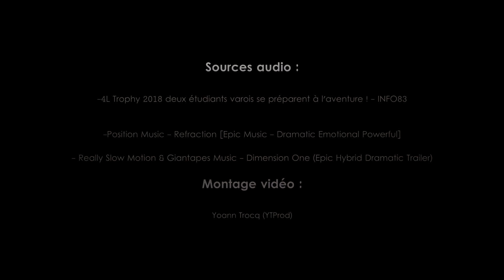4L Trophy 2018 - Recherche de sponsors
On se retrouve aujourd'hui pour certainement ma meilleure vidéo, et certainement la plus importante à mes yeux !

Si vous ne l'avez pas compris je participe avec mon meilleur ami au 4L Trophy en février 2018.

Le 4L Trophy est un raid humanitaire permettant d'acheminer à bord de nos 4L des ressources alimentaires, sportifs et médicales aux populations locales démunies du Maroc.

Nous recherchons toujours des sponsors souhaitant nous aider dans cette aventure magnifique ! Des vidéos aurons bien entendu lieux pendant ce 4L afin de montrer toutes les étapes et les magnifiques paysages tout au long de notre route !

C'est avec près de 2500 étudiants et pour 6000 kms que nous nous engageons . C'est un projet qui nous tiens à coeur !

- SGF RACCORD
- ESPRIT LAND
- AZUR AUTO Le Beausset
- ENSIAME
- UFR INGEMEDIA
- INFO83

Vous pouvez nous aidez en faisant un don. Même la plus petite sommes comme 2euros nous aidera !
Nous pourrons vous faire des photos dédicacées, des vidéos personnelles, des achats locaux ...